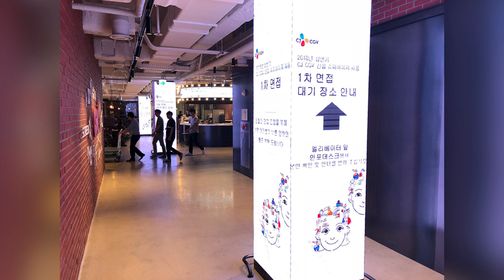[RCH] 용산 CGV (Yongsan CGV LED display)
[Specification]